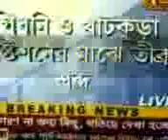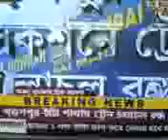west bengal train attack